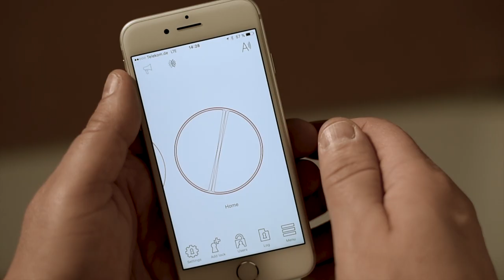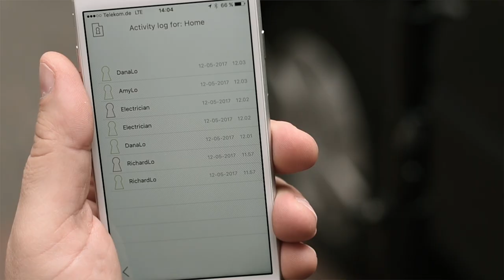Умный замок Danalock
Электромеханический замок Danalock V3 управляется как отдельным приложением с мобильного телефона по Bluetooth и из контроллеров умного дома Z-Wave (версия BTZE) или через Apple HomeKit (версия BTHK).

Возможность открывать дверь с приложения, вручную или с помощью ключа. Не нужно тратить время на поиск ключей по карманам — замок автоматически откроется, когда обнаруживает Ваш смартфон рядом. Замок может сам автоматически закрыться — вы больше не будете обнаруживать, что всю ночь спали с незапертой дверью.

Не нужно бояться, что няня или другой персонал сделают дубликат ключей — выдайте им временный доступ с электронным ключом. C Danalock V3 вы всегда в курсе того, кто открыл входную дверь, так как замок присылает отчёты на контроллер.

Команды замка надежно шифруется алгоритмом AES-128, поэтому он устойчив ко взлому.